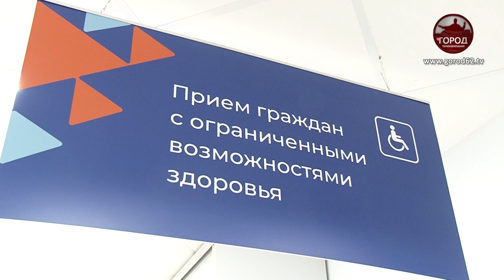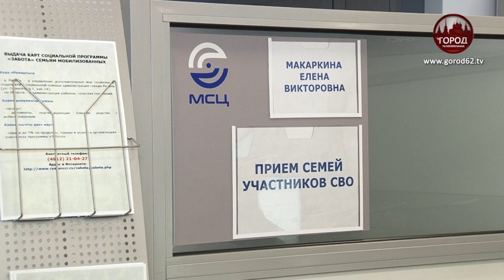ЦЕНТР ДЛЯ ВСЕЙ СЕМЬИ